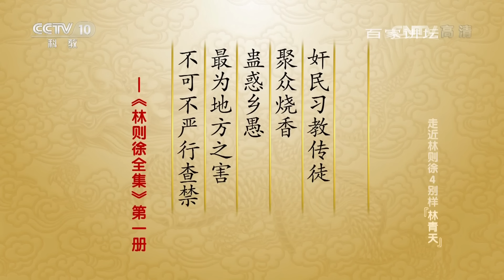《百家讲坛》 20160728 走近林则徐4 别样“林青天” | CCTV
【节目简介】